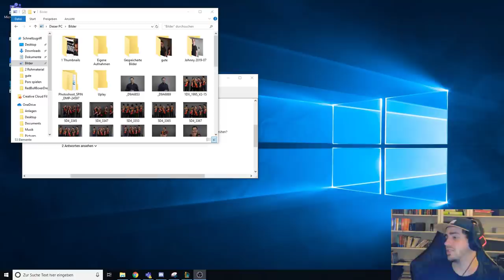20x Egg-opening, danach 4x Ranger, 4x glacial, 3x elementals, 2 demon